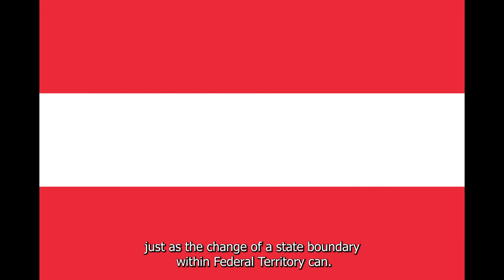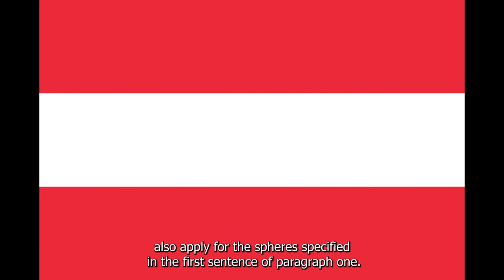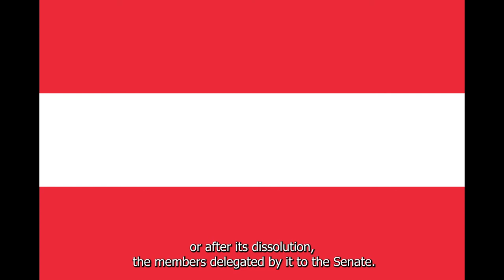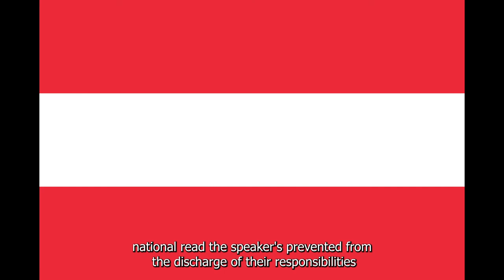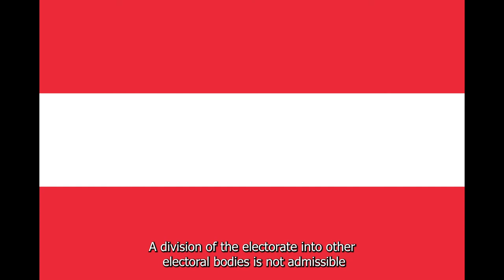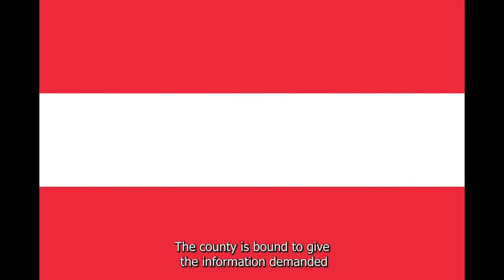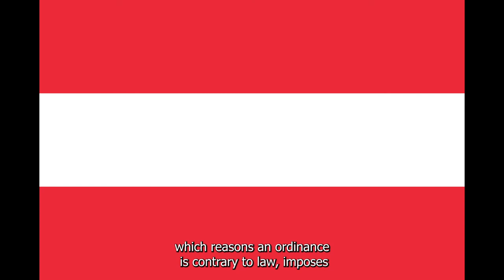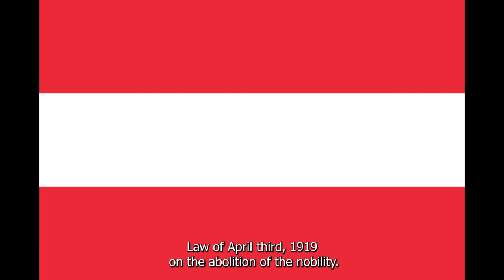PODCAST Constitution of Austria AUDITION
The Constitution of Austria (German: Österreichische Bundesverfassung) is the body of all constitutional law of the Republic of Austria on the federal level. It is split up over many different acts. Its centerpiece is the Federal Constitutional Law (Bundes-Verfassungsgesetz) (B-VG), which includes the most important federal constitutional provisions.

Apart from the B-VG, there are many other constitutional acts (called Bundesverfassungsgesetze, singular Bundesverfassungsgesetz, abbrev. BVG, i.e. without the hyphen) and individual provisions in statutes and treaties which are designated as constitutional (Verfassungsbestimmung). For example, the B-VG does not include a bill of rights, but provisions on civil liberties are split up over various constitutional pieces of legislation.

Over time, both the B-VG and the numerous pieces of constitutional law supplementing it have undergone hundreds of minor and major amendments and revisions.